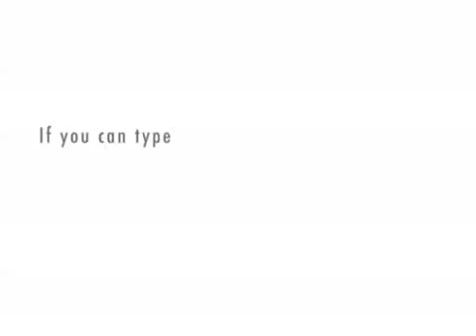practice video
bfmhhn